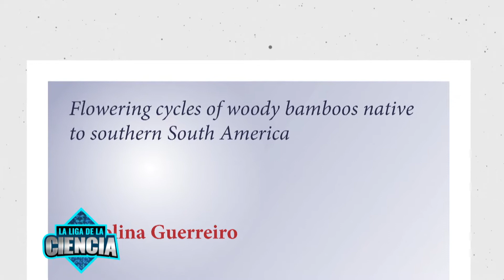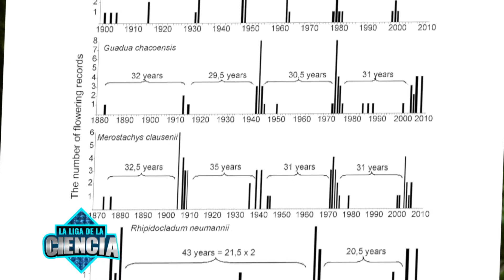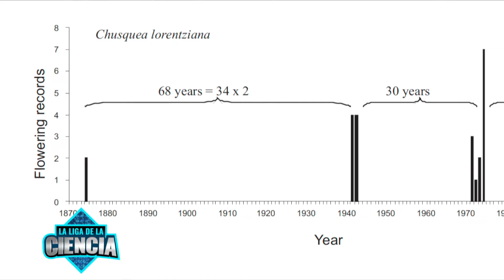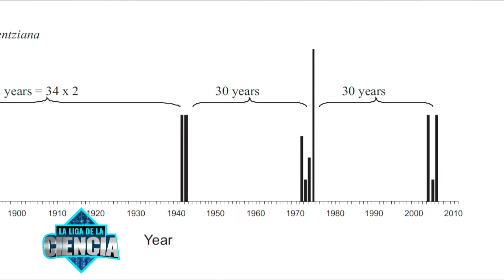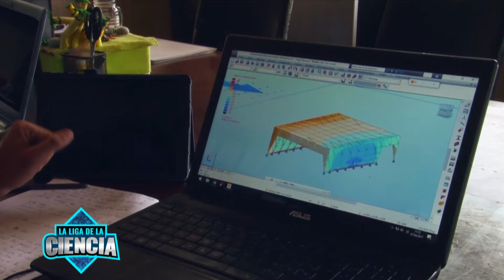Informe: Florecen datos del bambú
Entrevistamos a la Doctora Carolina Guerreiro para conocer su investigación sobre la floración del bambú. Programa emitido el 15/09/18